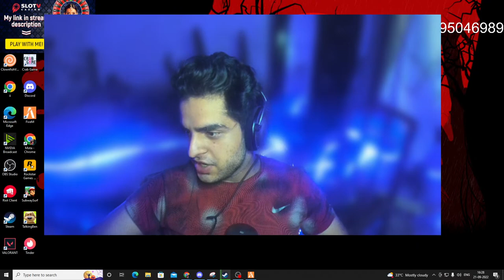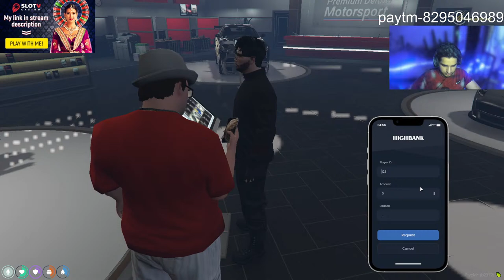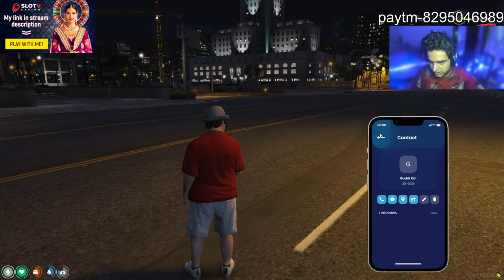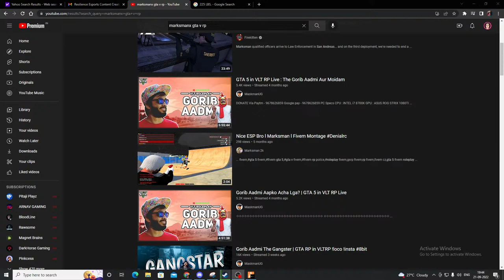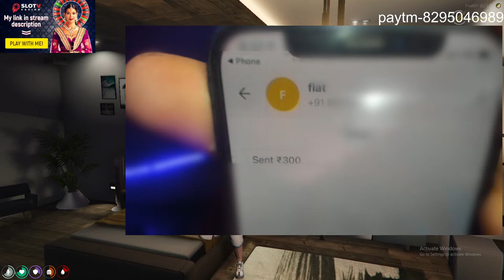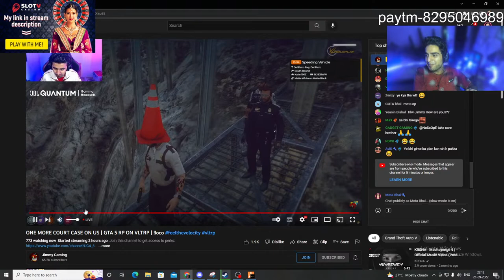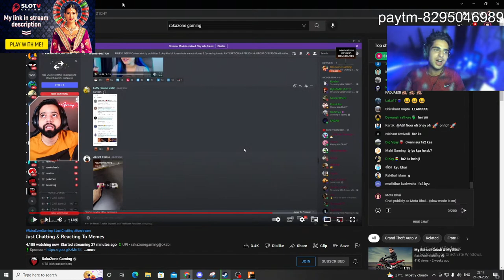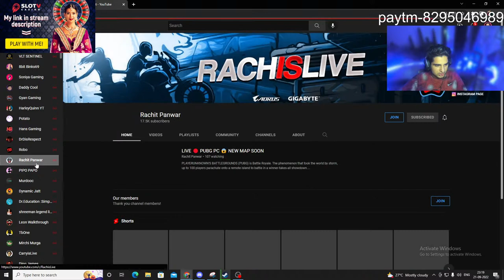MOTA BHAI GTA V RP IN VLT LETS DISTROYY MANDEM AND VAGOS STARTING OF GANG PUGWARA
make sure to use my link to play slot tv its in my insta bio